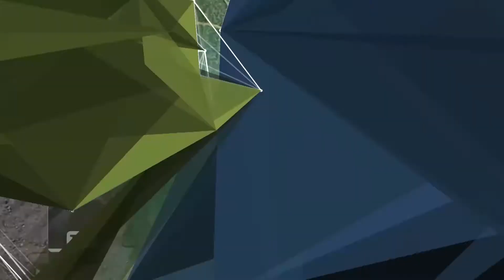KAREN SALGUERO - CÓMO COMBATIR LA MOSCA DE LA FRUTA EN VID (PARTE 2)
KAREN SALGUERO - INTA CAFAYATE